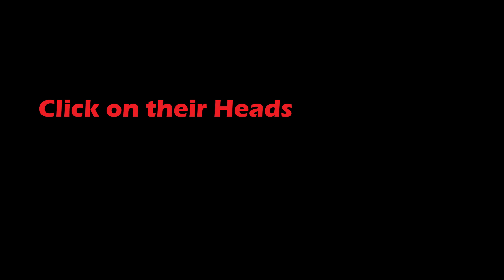Click on their Heads trailer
If you've ever had a..friend...tell you that it's easy to be good at first person shooters because all you need to do is "click on their heads", then this game is for you. The objective of the game is fairly straight forward - trolls will spawn in increasing numbers and rush towards you. Your job is to click on their heads. If you do that, you progress. If you don't, you lose the game when they touch you.

So practice a little with this game, and eventually your...friend...will regret that they ever brought up the phrase.